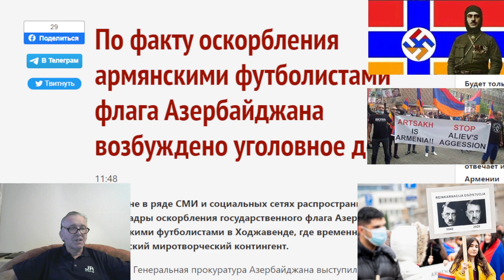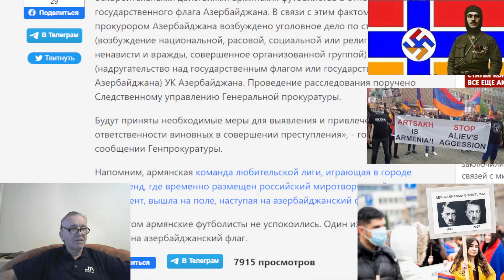По факту оскорбления армянскими футболистами флага Азербайджана возбуждено уголовное дело .